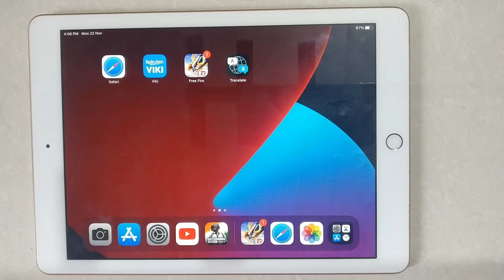How To Enable Slide On Floating Keyboard To Type On iPad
Hello friends,
This video contains an iPad tutorial of  How To Enable Slide On Floating Keyboard To Type On iPad.

Menu Guide:
Tap General - then tap Keyboard - Enable or Disable Slide on Floating Keyboard to Type.

Included contents in this video -:

1.How to Turn On Slide On Floating Keyboard To Type On iPad

2.How to Activate Slide On Floating Keyboard To Type On iPad

3.How to Enable Slide On Floating Keyboard To Type On iPad

4.How to Setup Slide On Floating Keyboard To Type On iPad

5.How do I enable slide typing on my iPad

6.Why can't I slide Type on my iPad

7.How do I enable slide typing

8.How do I use the floating keyboard on my iPad

iPad Tutorial for:
01.iPad 1st Generation
02.iPad 2nd Generation
03.iPad 3rd Generation
04.iPad 4th Generation
05.iPad 5th Generation
06.iPad 6th Generation
07.iPad 7th Generation
08.iPad 8th Generation
09.iPad 9th Generation
10. IPad Mini-Series

Slide on floating keyboard to type ipad not working
How to disable floating keyboard on ipad
How to fix floating keyboard on ipad
How to turn off floating keyboard
How to make keyboard bigger on ipad
Floating keyboard ipad
Ipad keyboard too small
How to enable swipe keyboard on ipad pro